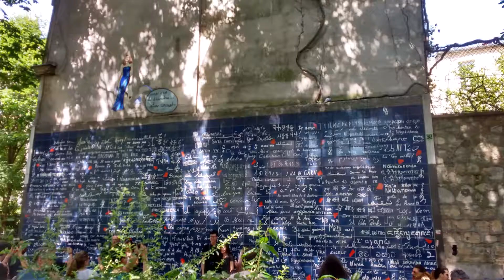Paris June 2019 Michelles 50th birthday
3 day trip to paris managed to do the main sites but was during the hottest temperatures in Paris history.